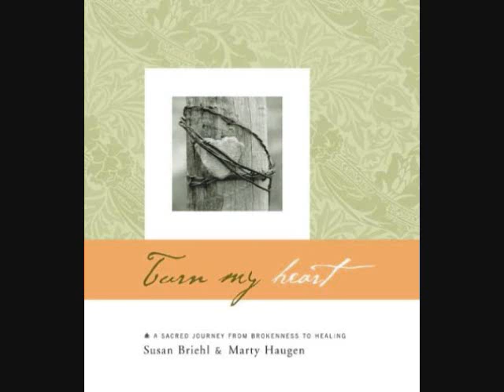Marty Haugen - Bambelela (Never Give Up)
The song "Bambelela (Never Give Up)" by Marty Haugen from the album "Turn my Heart" (2003)